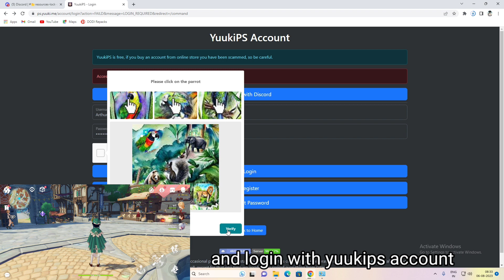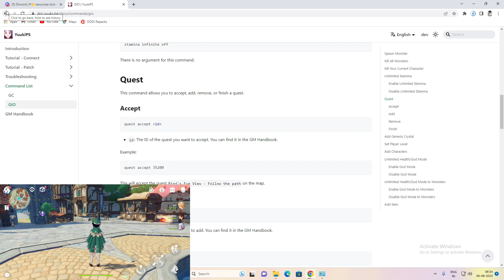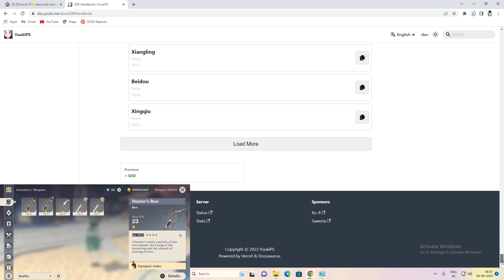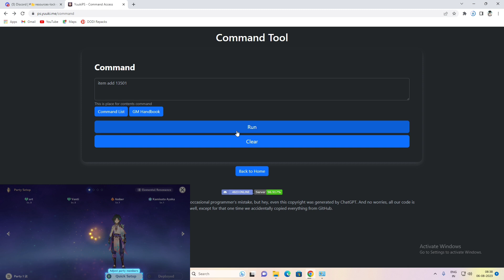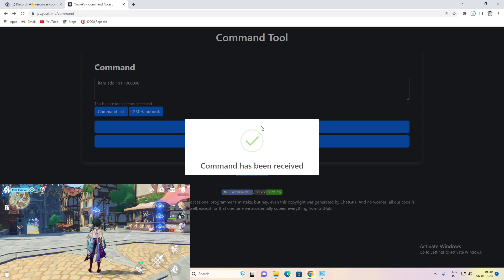How to use command in 3.2 GIO server | genshin impact 3.2 gio private server